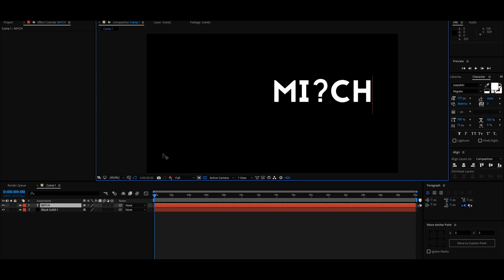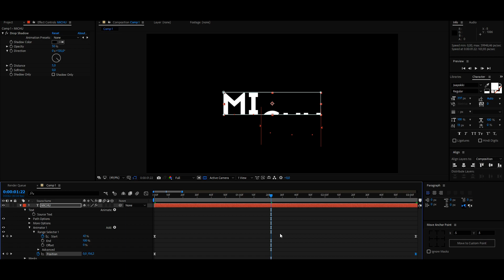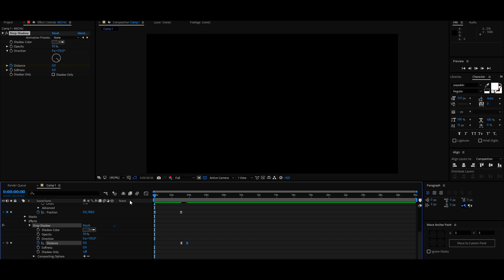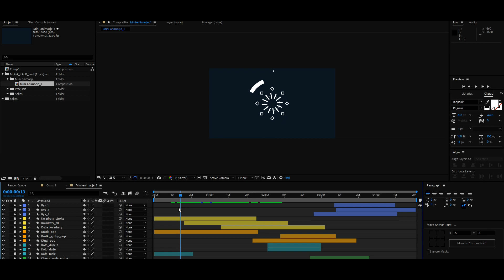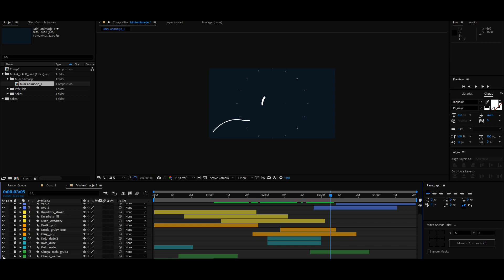📝 [SpeedArt] TWORZENIE INTRA 📝(❗CZYTAJ OPIS❗) 🔹Adobe After effects🔹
❗ Jeżeli chcecie poradnik o tym jak stworzyć takie intro to zostawcie łapkę w górę i napiszcie komentarz ❗

✔ Następny film o tworzeniu w After Effects pojawi się w środę o 18 na 10 łapek w górę ✔

🔴 SIEMA 🔴